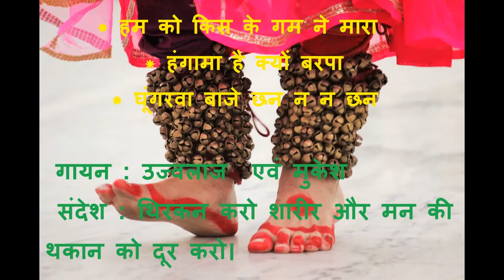Nritya Sudarshanam Kathak Thirkan On 30 Dec 2015